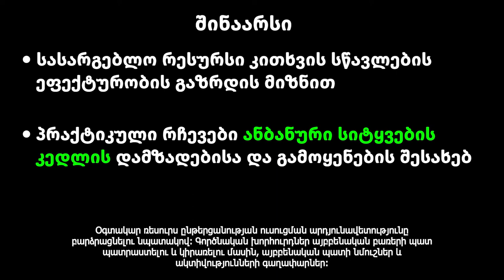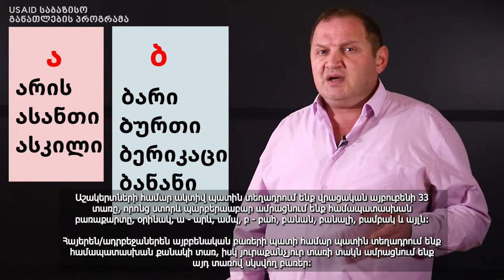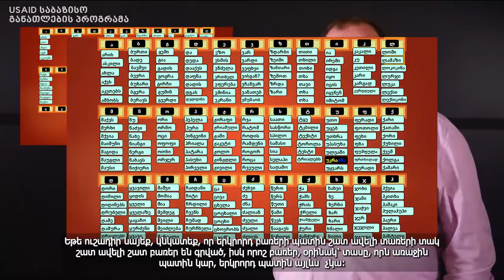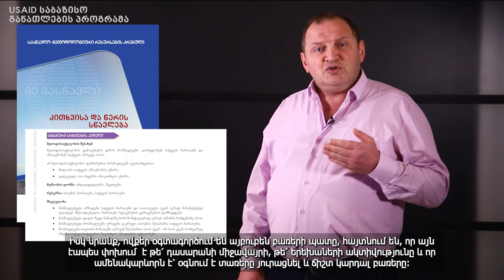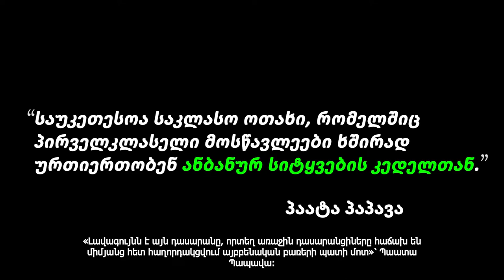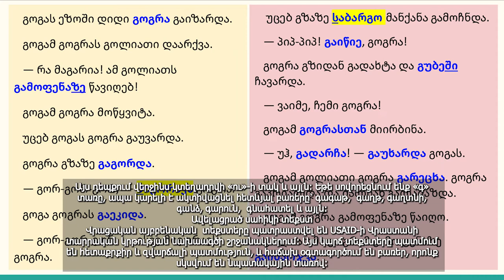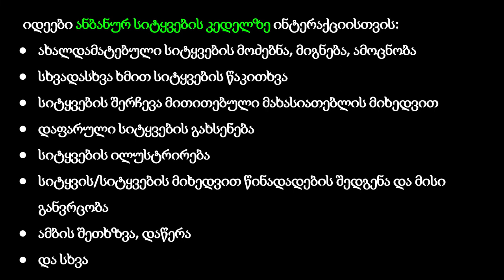1. ანბანური სიტყვების კედელი (სომხური წარწერებით)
პირველკლასელები უფრო ადვილად და ხალისით ისწავლიან კითხვას, თუკი ისინი ხშირად ივარჯიშებენ ანბანური სიტყვების კედლის გამოყენებით. ამ ვიდეოში სწორედ ანბანური სიტყვების კედლის შექმნასა და გამოყენებაზეა საუბარი.

ვიდეოში შემოთავაზებულია სომხური წარწერები, რაც სომხური ენის მასწავლებლებს დაეხმარებათ მოცემული რესურსი მოარგონ საკუთარ საკლასო საჭიროებებს.